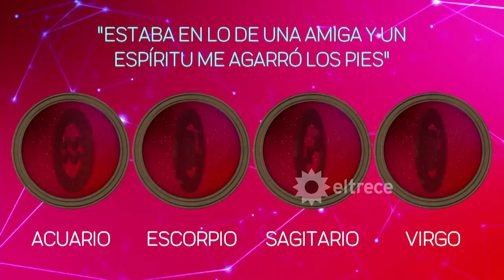EXPERIENCIA PARANORMAL: Tuvo un encuentro con espíritus y asustó a Lali González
Momento emitido el lunes 12 de junio de 2023 en "¿De qué signo sos?”